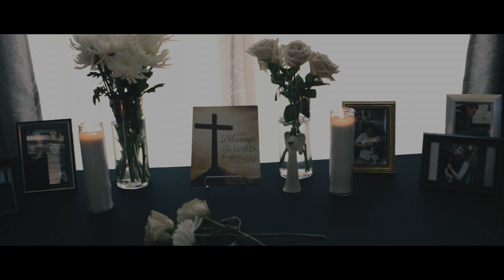Joey Marini - Day I Die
Suicide prevention line